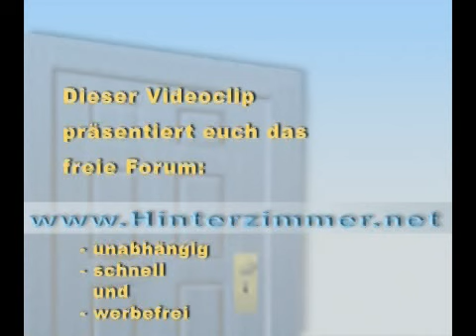BB8 Die goldene Banane, oder Marcel II über Isi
Ist Isi Marcels Typ??